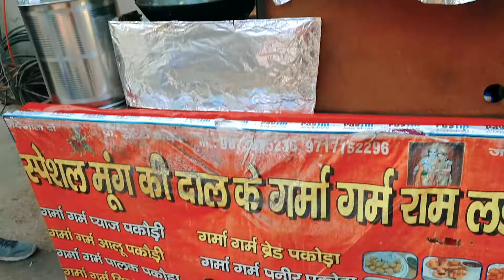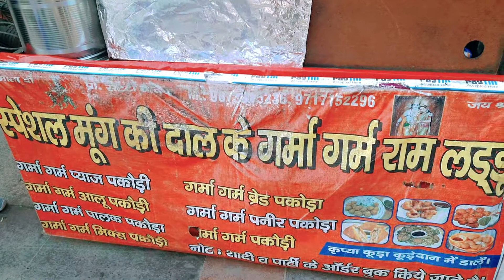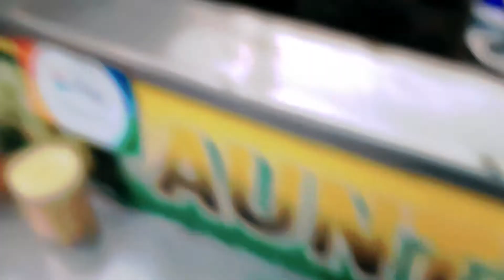Noida Sector 18||Aunty Ke Momos|| Enjoying Delhi Winter||Street Food||Delhi Vlog Part II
Winter  main Noida Sector 18 market area.Enjoyed AuNty ke momos and visited Garam dharam food joint.